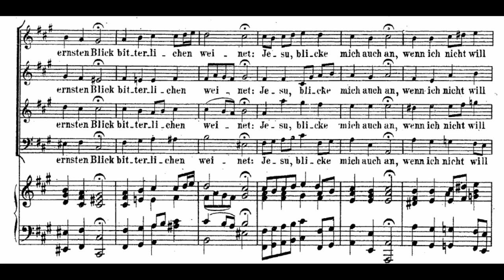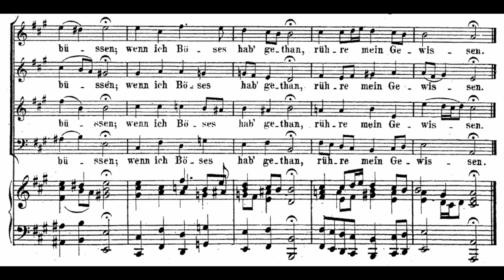Bach: St. John passion - 14. Petrus der nicht denkt zurück - Jacobs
Bach: St. John passion
14. Petrus der nicht denkt zurück

Staats- und Domchor Berlin
RIAS Kammerchor
Akademie für Alte Musik Berlin
René Jacobs

Petrus, der nicht denkt zurück,
Seinen Gott verneinet,
Der doch auf ein’ ernsten Blick
Bitterlichen weinet.
Jesu, blicke mich auch an,
Wenn ich nicht will büßen;
Wenn ich Böses hab getan,
Rühre mein Gewissen!

Christ, who brings us joy
And has done no wrong,
Was for our sake
Seized like a thief in the night,
Taken before unbelievers
And falsely accused.
He was derided, spat upon, vilely mocked,
As the scripture tells.